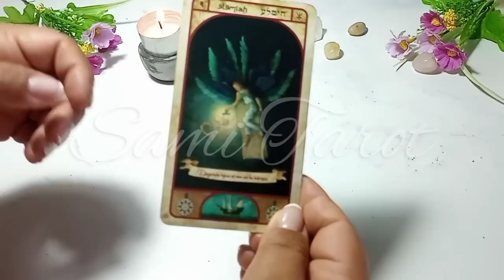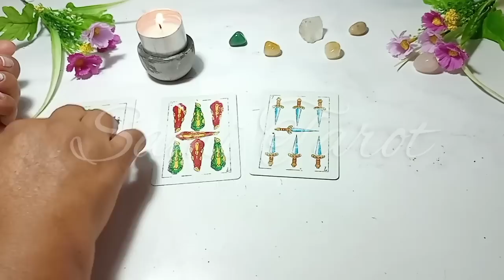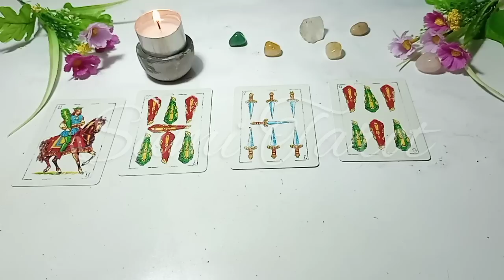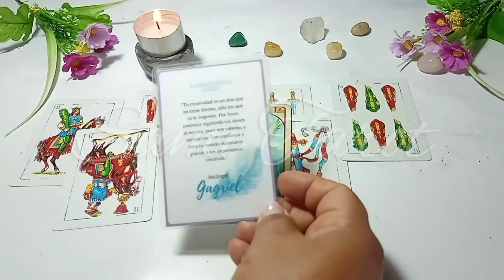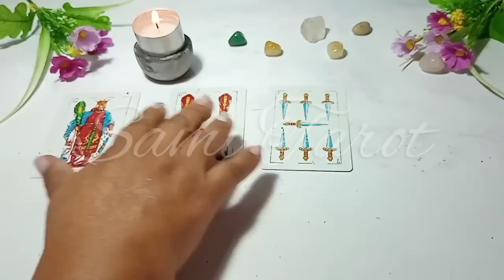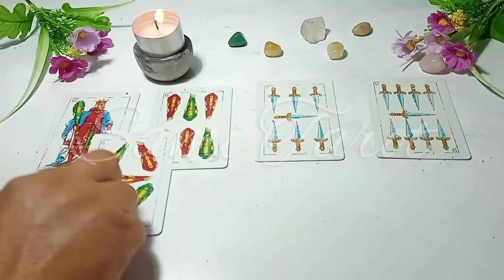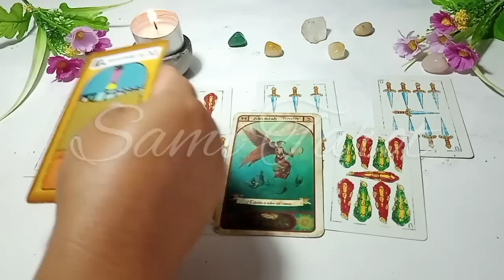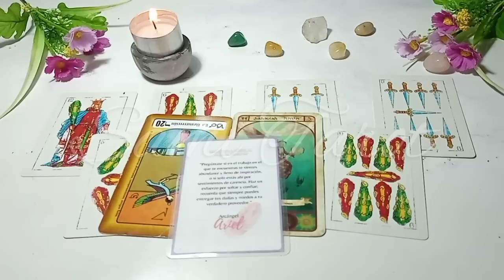GEMINIS🌟 ♊TEME PEDERTE, ALGUIEN TE ENVIDIA 🔮🙏🏻❗HOROSCOPO GEMINIS mayo 2023 TAROT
👉💙Bienvenido mi querido amigo de Geminis a este tu canal de Youtube Sami Tarot. Este es un espacio creado con mucho cariño especialmente para ti  Geminis. Aquí podrás hoy encontrar respuesta a esas incógnitas que tienes acerca del Amor, tu Economía y tu Trabajo.

💙En tu horóscopo de hoy el Universo tiene preparado para ti grandes cosas. Descubre cómo te va a ir el día con tu predicción diaria gratuita.

🌼🌼🌼SAMI🌼🌼🌼